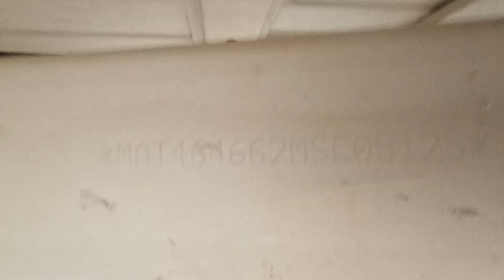2021 TATA Yodha1700 4x2PICKUP Shimla